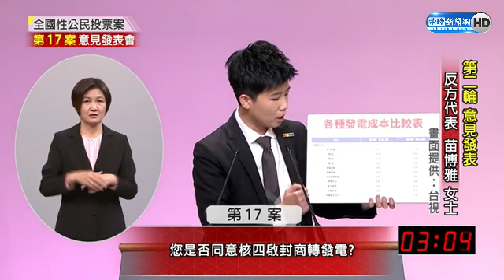1218公投》喊不同意重啟錢坑 苗博雅：核四已經是一個失敗的投資案｜中時新聞網